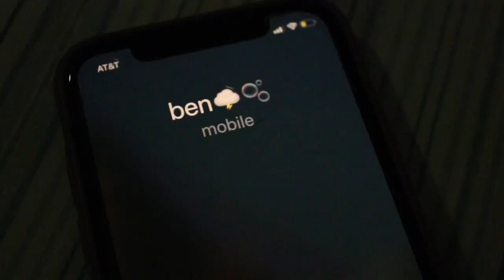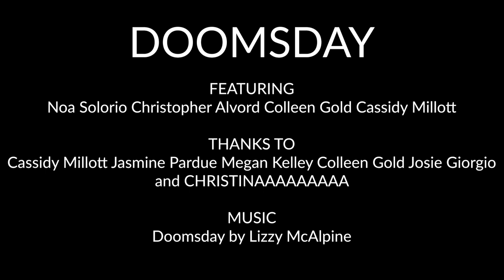Doomsday - Short Film by Noa Solorio